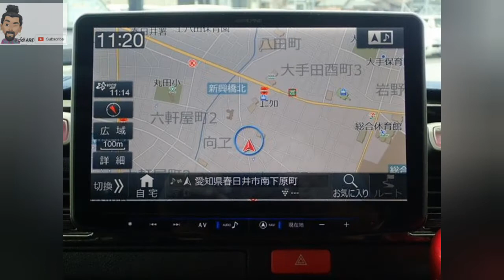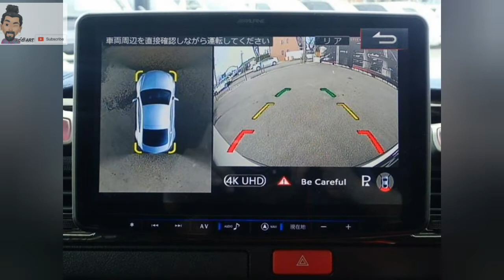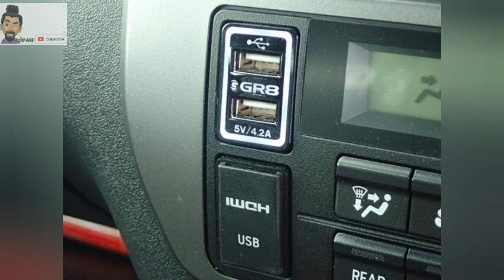KDH200 MODIFIED BY GR8 | GR8 FACTORY BASE IN JAPAN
Join with Our Channel to Watch, Videos Of Modified Hiace & Other Vehicles !

All Most Everyday We Upload New Cool Videos 😎

You Can Send Your Modified Vehicles Video's to us on Whatsapp !